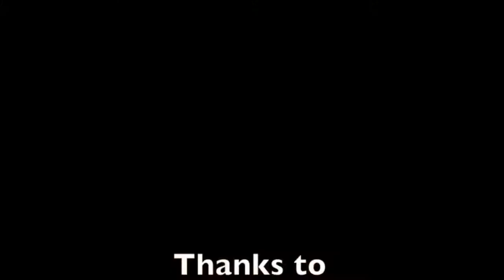Just Jaguars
Just Jaguars. Two Jaguar sightings of Jaguars on the Cuiaba River in the Pantanal in Brazil in September 2013. Seen on Naturetrek's Just Jaguars trip. Based on Charles Munn's Flotel in the "Jaguar Zone".